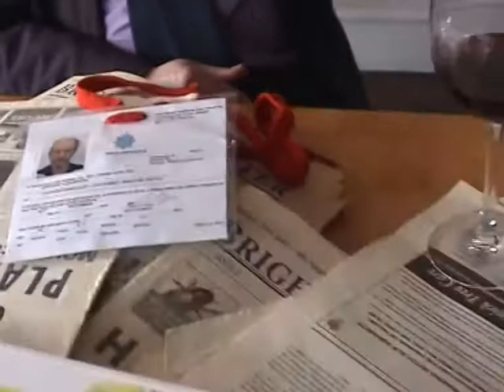show me the money "Alovely pair of knockers"